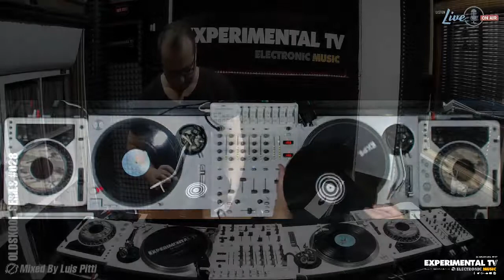OLDSKOOL SERIES #028 Mixed By Luis Pitti Vinyl Set